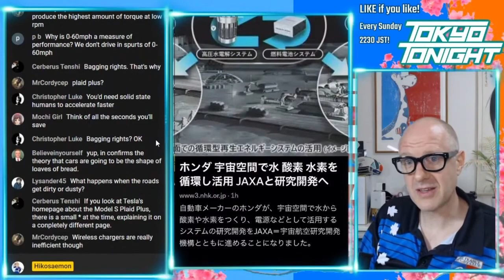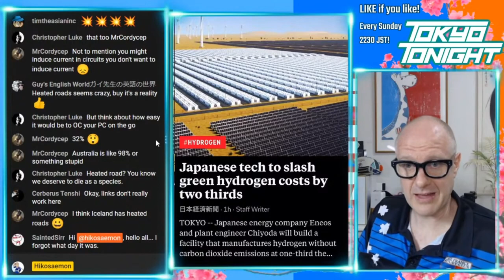Tokyo Tonight! Honda Hydrogen Fuel Extraction, Living on the Moon, and Greener Society